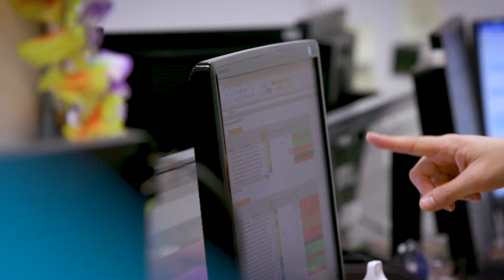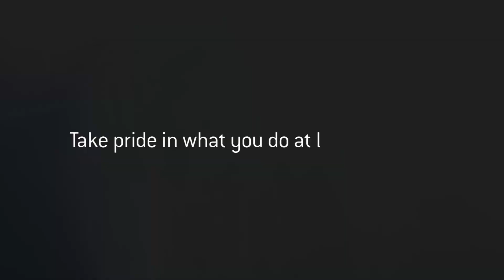Lonza Slough: careers with more variety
No two days are the same at our cutting-edge manufacturing facility for mammalian biopharmaceutical products. Learn how the scientists, technicians and program managers Lonza Slough enjoy the variety in their working lives.

See if there’s an opportunity for you at Lonza on our careers

Want to know more about our manufacturing of monoclonal antibodies and recombinant proteins?